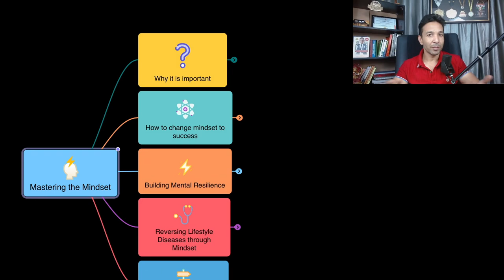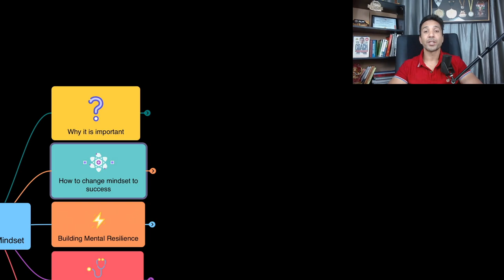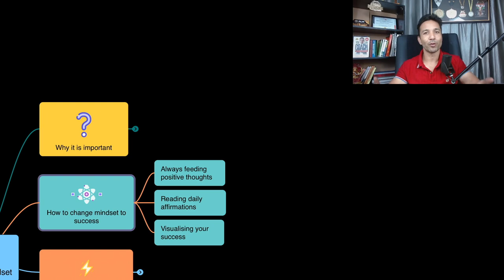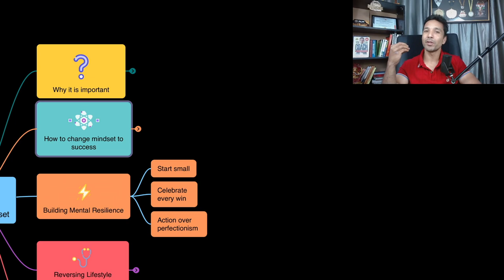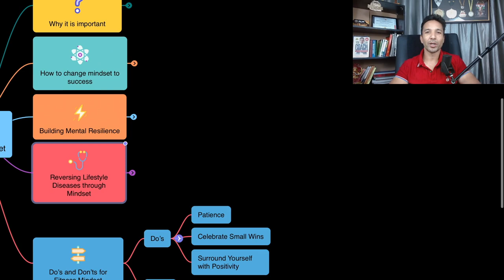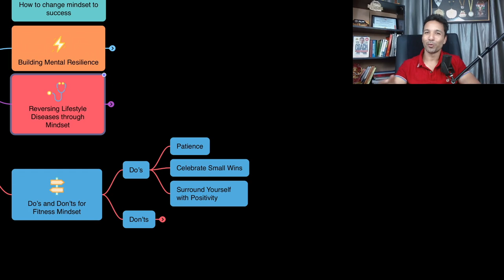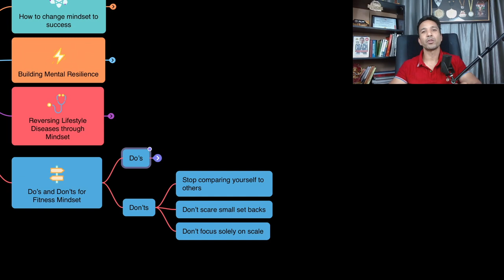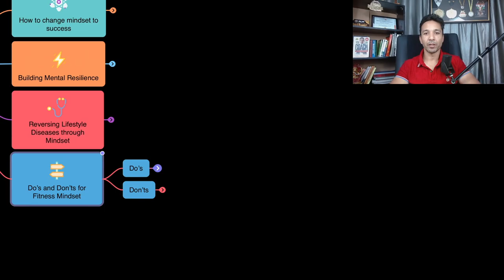Mindset Matters MORE Than You Think for Fitness Success!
The Power of Mindset :
"Before we dive into techniques, let’s understand why mindset is so crucial, especially for people above 40. As we age, our bodies might slow down, but the real challenge isn’t physical—it's mental. Mindset shapes your decisions, your habits, and ultimately, your success. Whether you’re trying to reverse diabetes, lose weight, or simply stay fit, your mindset can either be your biggest ally or your worst enemy."

 Why Your Mindset Might Be Holding You Back :
"The truth is, many people focus too much on the physical—diet plans, workout routines—but forget the mental side of fitness. If you keep telling yourself you’re ‘too old’ to get in shape or ‘too tired’ to work out after a long day, those thoughts become reality. Negative self-talk is one of the biggest barriers to fitness success. By focusing on mindset, you can reshape your fitness journey and make it more sustainable in the long run."

Your body will follow where your mind leads.
Building Mental Resilience: The Key to Staying Consistent :
"Mental strength is like a muscle; the more you train it, the stronger it gets. Here’s how you can build a mindset of resilience:

Start Small: Don’t aim for perfection—aim for progress. Consistency is more important than intensity.
Create Non-Negotiables: Make fitness part of your lifestyle. For example, set a daily ‘non-negotiable’ like walking for 15 minutes, no matter how busy your day is.
Focus on the Long Term: Results won’t come overnight, but every step you take is part of a bigger picture. Keep your long-term goals in mind."

Reversing Lifestyle Diseases: How Mindset Plays a Role :
"For those above 40, it’s not just about fitness—it’s about health, longevity, and quality of life. Reversing lifestyle diseases like diabetes isn’t just about cutting sugar; it’s about creating a mindset that embraces change. A positive, determined mindset will help you make better food choices, stay active, and commit to the changes needed for a healthier life."

Example: Studies show that people with a growth mindset—those who believe they can improve—are more likely to stick to their health goals, even when it gets tough.
How to Change Your Mindset for Success :
"So, how do you shift from a limiting mindset to one that drives success? Here are three practical tips:

Visualize Your Success: Every morning, take 5 minutes to visualize your healthiest, fittest self. This trains your brain to align your actions with your goals.
Positive Affirmations: Replace negative self-talk with positive affirmations like ‘I am capable of achieving my fitness goals,’ or ‘Every day, I am becoming healthier.’
Find Your ‘Why’: Understand the deeper reason behind your fitness goals. Whether it’s reversing diabetes, playing with your grandkids, or simply living longer, your ‘why’ will push you through the tough times."
Do’s and Don’ts for Mastering Your Fitness Mindset:
Do’s:

Stay patient: Results take time, but consistency pays off.
Celebrate small wins: Every step forward is progress.
Surround yourself with positivity: Connect with people who support your journey.
Don’ts:

Don’t compare yourself to others: Everyone’s journey is different.
Don’t let setbacks derail you: One bad day doesn’t mean you’ve failed.
Don’t focus only on the scale: Health is about much more than just numbers.